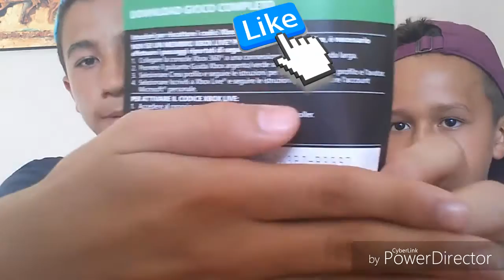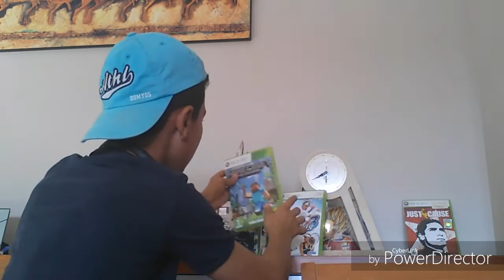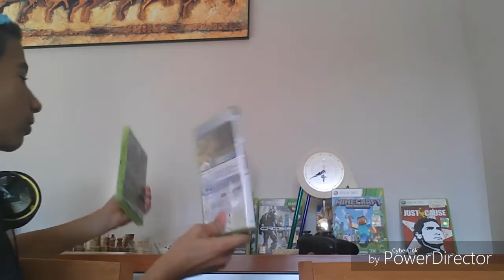il mio primo vlog con mio fratello- Sono stato umiliato!!!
ACCETTO ISCRITTO RICAMBI?!!
NEI COMMENTI.

Raga dirò sempre ragazzi nel video ma non vi preoccupate perché non lo farò più.
Il mio primo vlog, fatto con mio fratello e sono stato proprio umiliato da lui (vedetevi tutto il video).C'è una scena noiosa che parlo come un dannato di Call of duty bo3 e gta5.Non stoppate il video perché ci saranno delle scene improvvise con effetti, trasizioni e musiche fatti con un app buonissima per Smart Phone.
Il mio primo Vlog.
Vedetevi il video scorso dove vi ho parlato di Quell'app editing for video e come mettere le miniature con il telefono senza accendere il vostro PC.
Mio fratello non ha un canale YouTube.
Come pubblicare un video su YouTube:cliccate sul lino sopra sul canale di mio cugino" Tommy 04 The boss"🔝🔝🔝🔝🔝🔝🔝🔝🔝🔝🔝🔝🔝🔝🔝🔝🔝🔝
Il video sarà abbastanza divertente, non è editato con Sony Vegas, app per PC che uso di solito.
Contattate gamerjdj, condividete il mio canale.